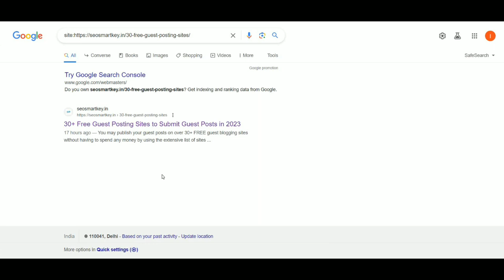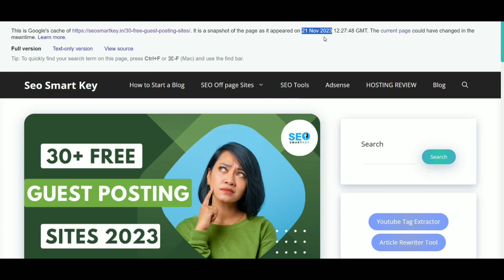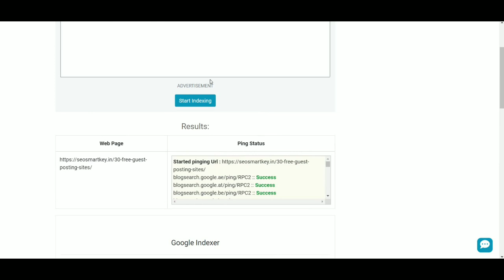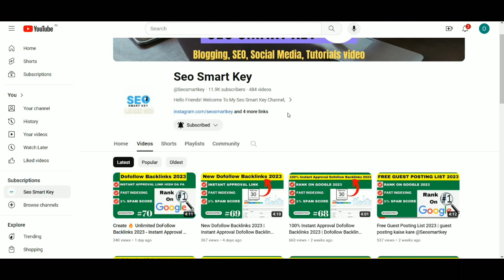How to index your blog posts on Google FASTER in 2023 (get more traffic)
In this video, I cover exactly what steps you need to take to make sure your blog posts are being indexed by Google.

Video Topic
blog post index kaise kare
blog post index nhi ho raha hai
blog post index hone me kitna time lagta hai
blog post index
blog post indexed but not showing in Google
blog post not indexed by Google
blogger post index problem
blogger article index

Follow On